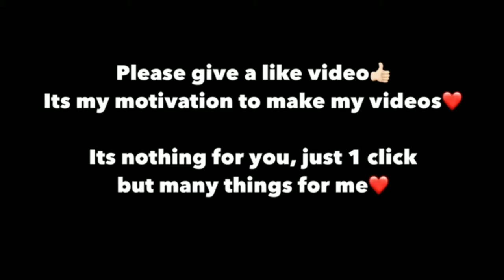First Game on New Era 2 0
First Game on New erangle 2.0

ParkingLot FIRST GAME on NEW ERANGLE 2.0. So the big Update is now out (New Era).

Comment what type of video you want next(Tips, Tricks, how to weapon challenge, world record or high kill game play.

To swagat hai aapka ek baar fir se .

Hello friends this video is for fun only please enjoy this video and keep support.

** People think m pro player but in real I am a NOOB.**

In this video the SEO is mostly slow .
In this video step-by-step guide to improve your Google ranking quickly it's the only fast SEO tactic that I know of. If you've never done it before there may be huge opportunity to improve Google ranking bythe game play.

The key of your game is your analysis.

All in all I hope this SEI checklists helps you improve your Google rankings by playing game.

►►NEW EPIC SONG "Wrath of The Champio